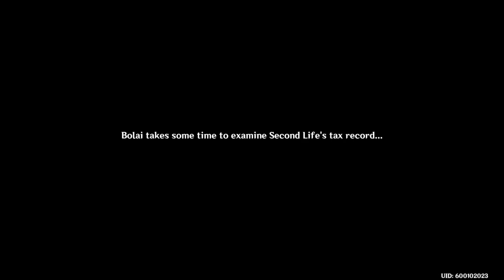Ganyu Might End Me